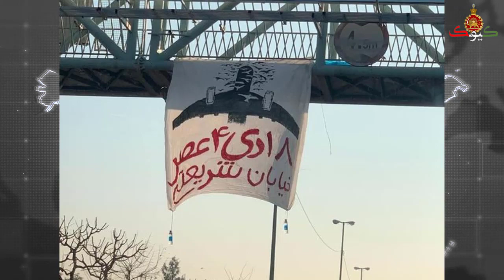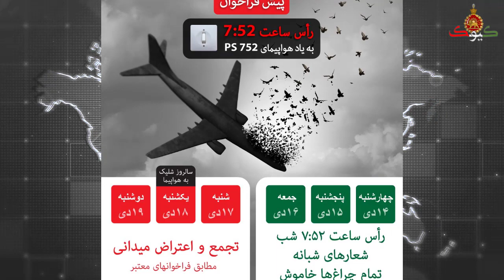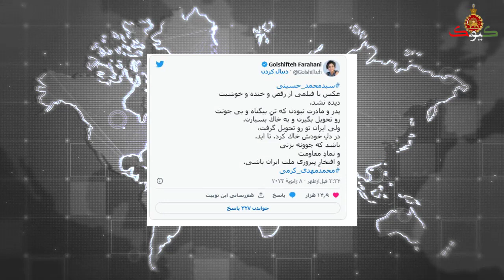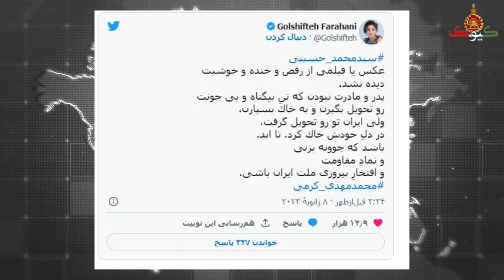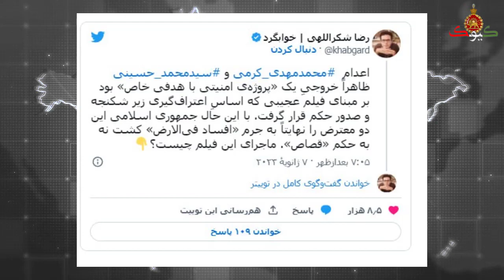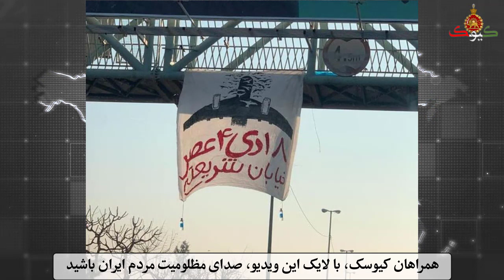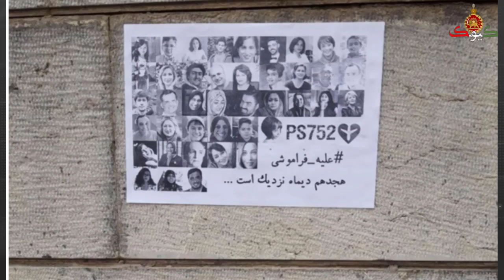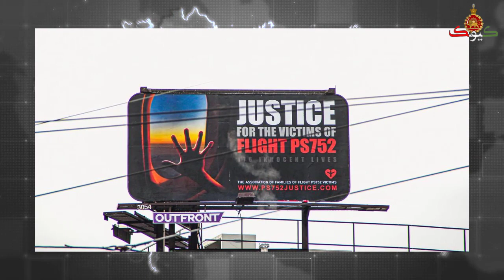روز عزای خامنه ای: کشورهای اروپایی سفرا را فراخواندند